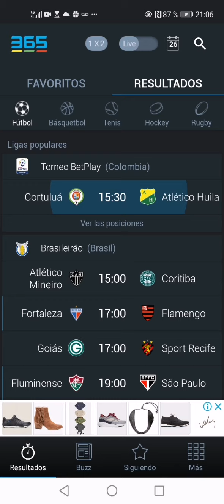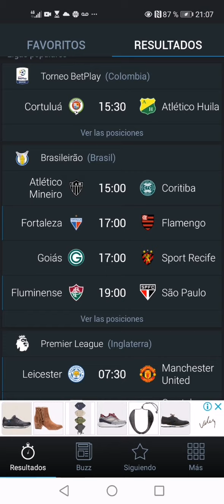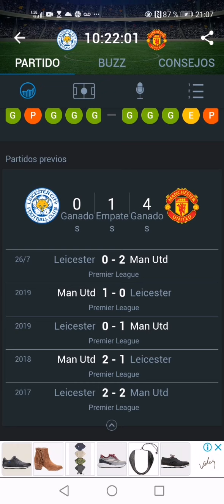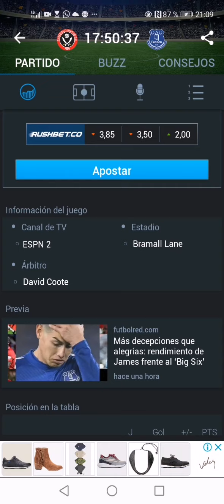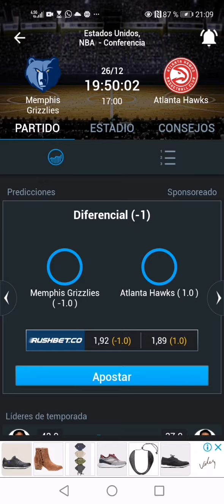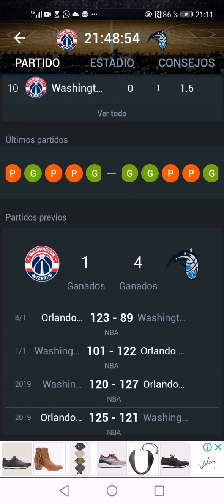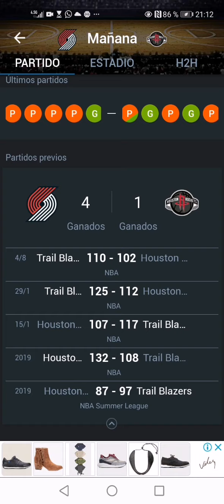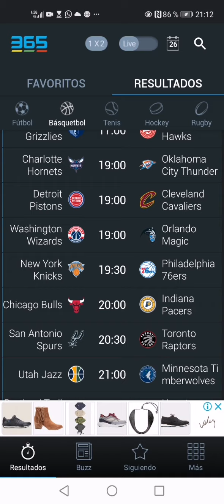Prónostico sábado día 26 diciembre 2020🏀⚽⚽⚽🏀🏀⚽🏀⚽✅✅✅✅